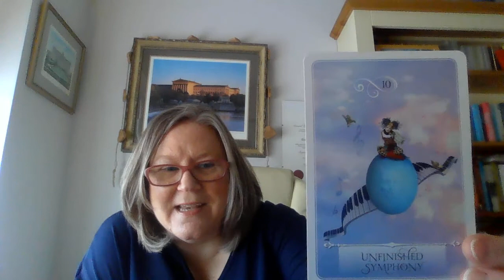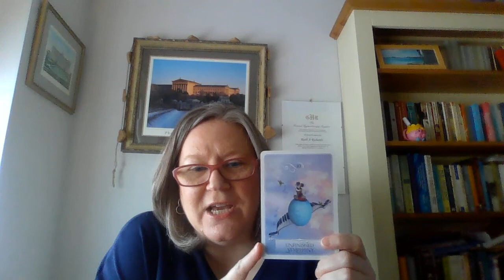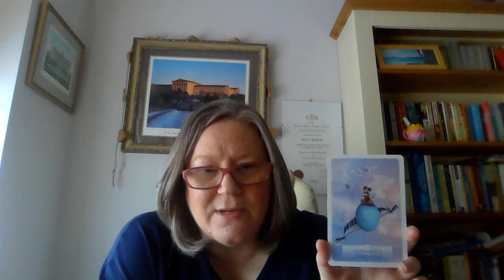Ruth's Weekly Oracle Coaching Video for week of 8th March 2021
You have your to do list for the week, but how do you want to feel?
This Oracle Coaching reading gives you guidance on how to connect with your intuition to up-level your energy, thoughts and feelings for the week ahead.
Connect to your intuition and feel more empowered.